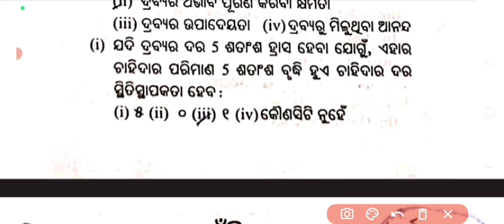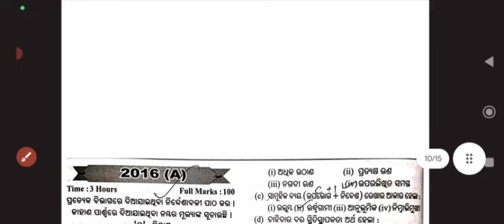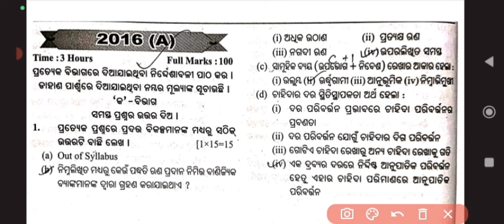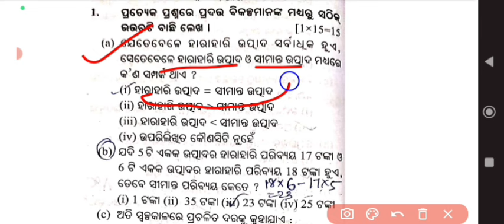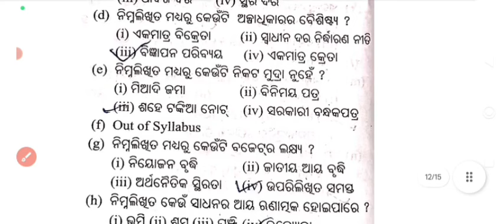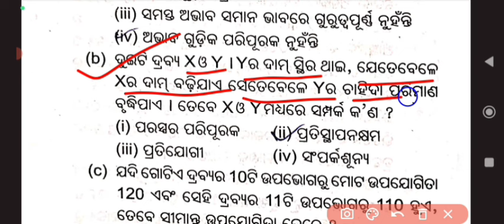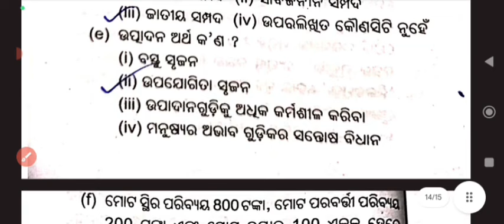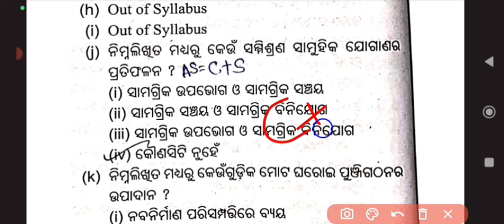ଆସିଗଲା ଅର୍ଥଶାସ୍ତ୍ର ଆସନ୍ତାକାଲିର ପରିକ୍ଷା ପାଇଁ ସିଲେକ୍ସନ୍ |+2 economics top mcq|Selective MCQ